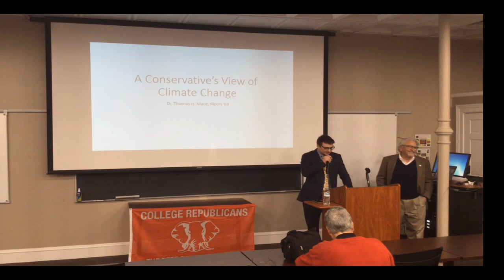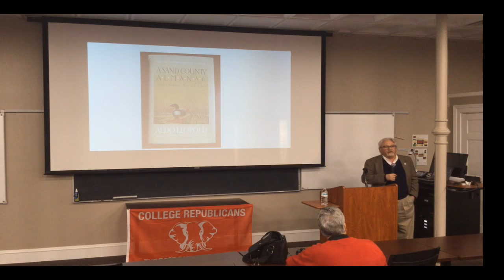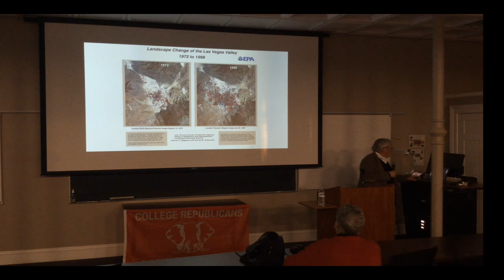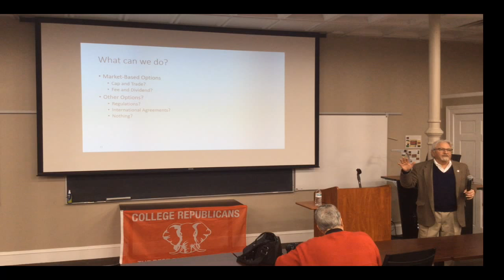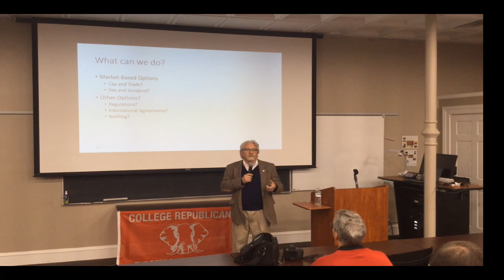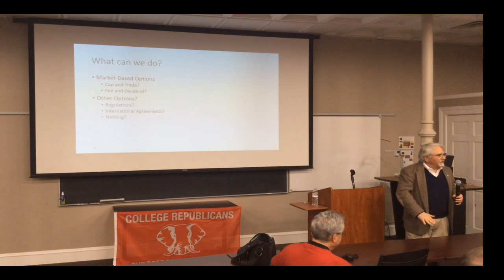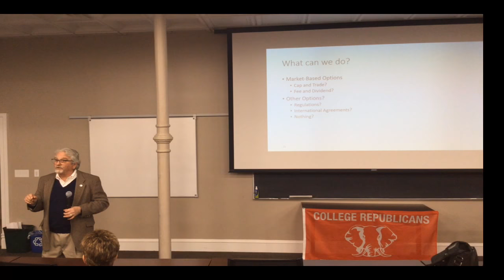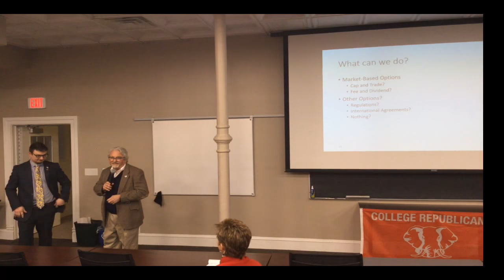Conservation, Conservatism, Climate Change: An Interactive Discussion with Dr. Thomas Mace '69